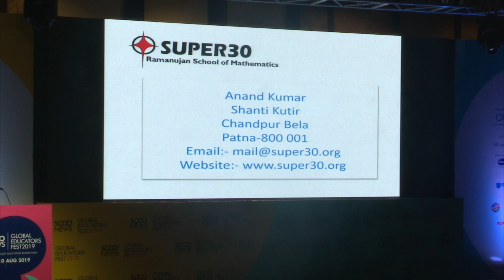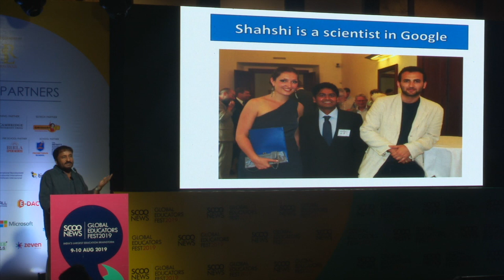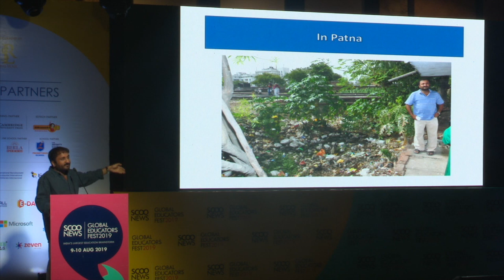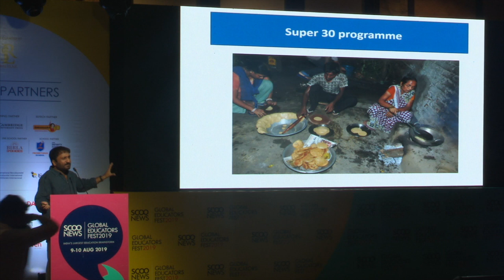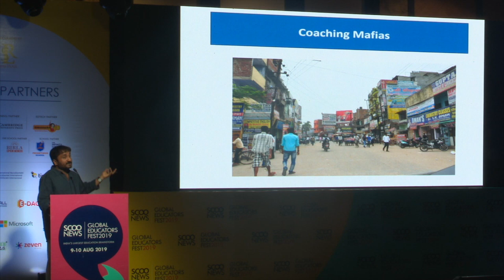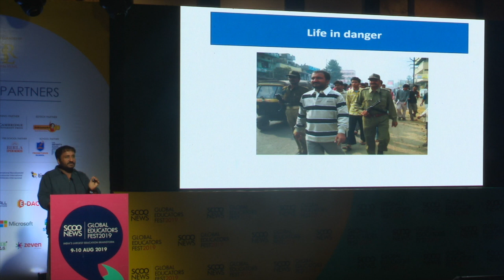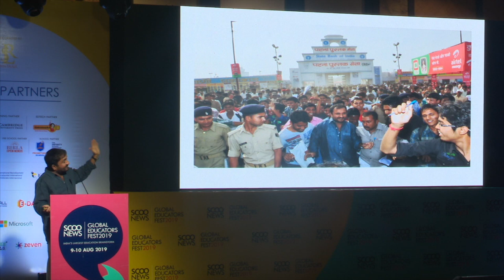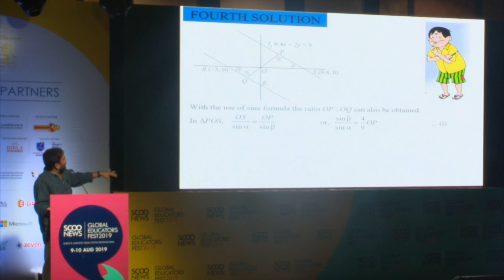ScooNews | SGEF2019 - Anand Kumar